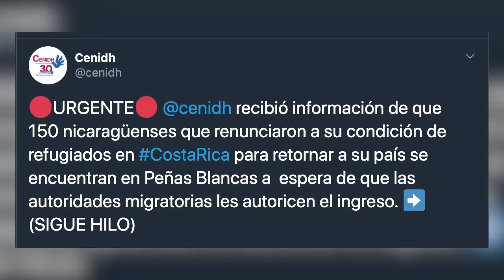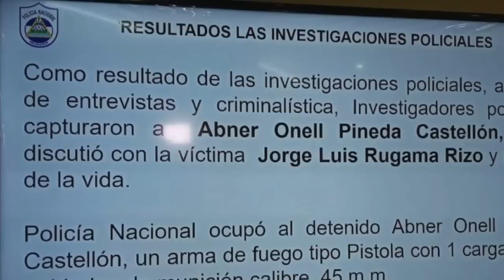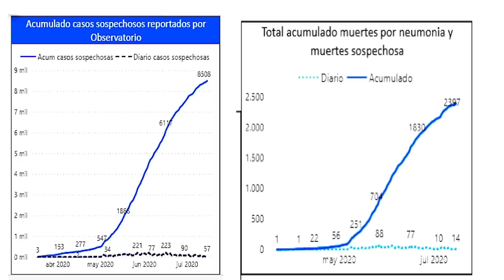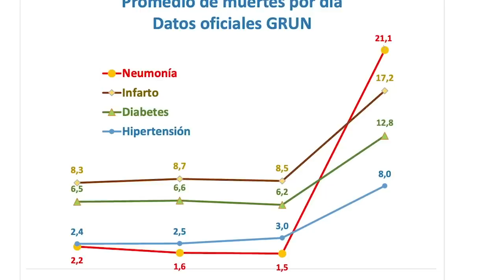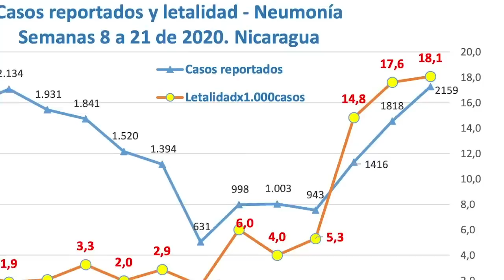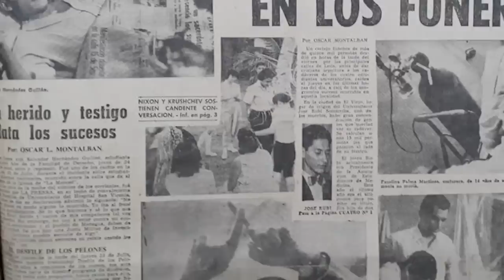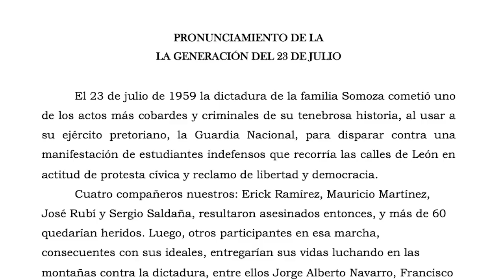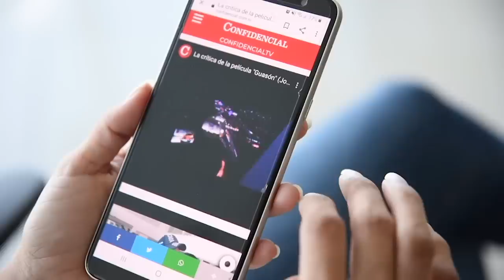📺La verdad sobre covid19: 4429 muertes sospechosas; 23 de julio la masacre de estudiantes ayer y hoy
Hoy en EstaNoche | Analizamos la ejecución de Jorge Rugama en Estelí por gritarle "Viva Nicaragua" a una caravana sandinista. El salubrista Carlos Hernández, habla de la mortalidad por: neumonía, infarto, diabetes e hipertensión que ya suma 4,429 muertos entre marzo y junio según datos oficiales y que son "muertes sospechosas de covid-19. A 61 años de la masacre del 23 de julio en León, conversamos con cuatro sobrevivientes: La autonomía universitaria bajo dos dictaduras.